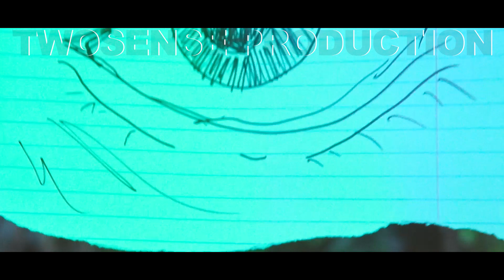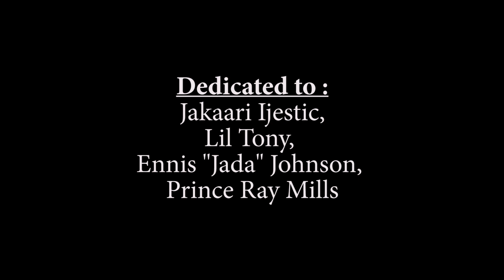King Guttah - Deja Vu ft. Jakaari Ijestic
My album Product Of My Environment is out right now on ALL PLATFORMS!! Deja Vu is one of the songs off the album that meant the most to me. I was able to get a verse from Jakaari Ijestic, my lil brother who was incarcerated. DOWNLOAD my album out now and tell me what you think.